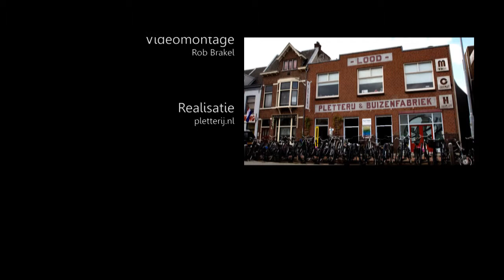Trio De Joode / Brouwer / Akihary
12 december 2014

Monica Akihary - stem
Niels Brouwer - harpgitaar, akoestisch- en elektrisch gitaar
Wilbert de Joode - contrabas

Geluid - Rob Brakel
Camera - Tamar Sipkes, Rob Brakel
Audiorecording - Rob Brakel
Audiomix - Rob Brakel
Videomontage - Rob Brakel

Realisatie - pletterij.nl